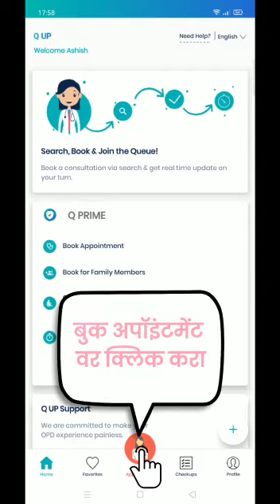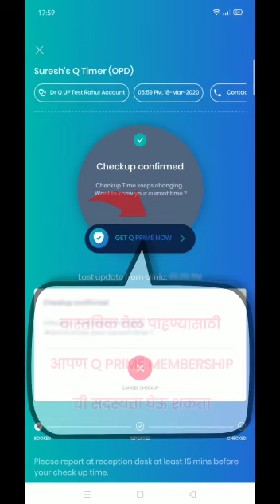Q UP App वर आपला नंबर कसा लावावा?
Q UP App वर आपला नंबर कसा लावावा? | Time to Say NO to Queue | Say Yes to Q UP |